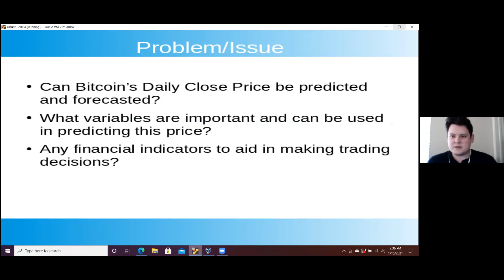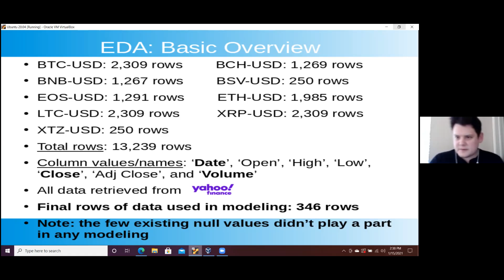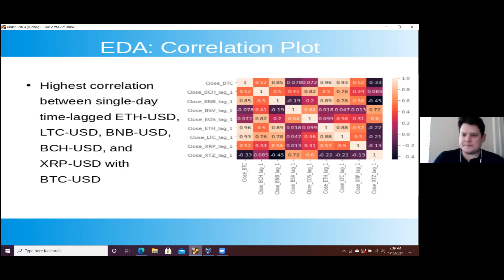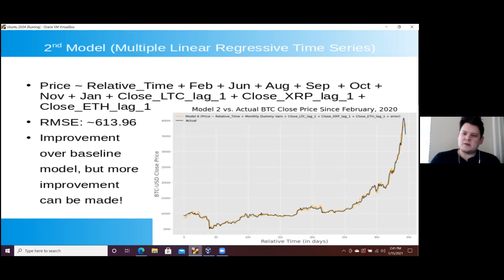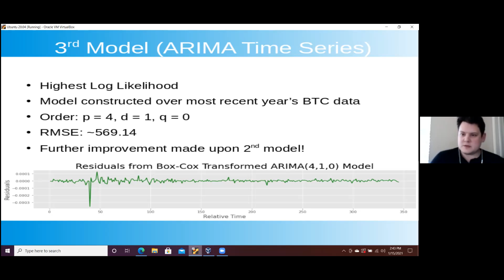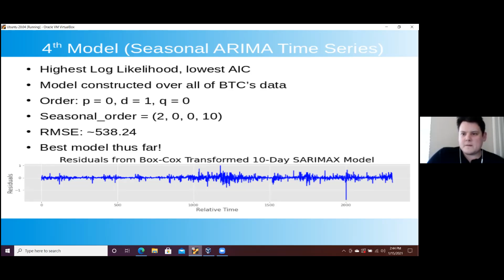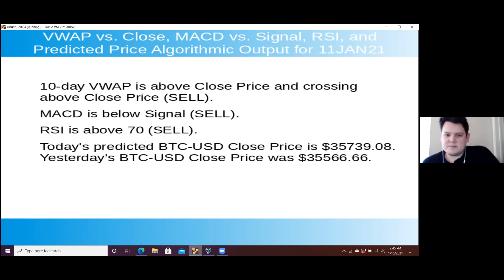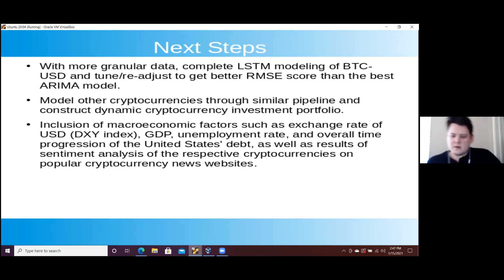Jonathon Johnson - Predicting Bitcoin's Next Daily Close Price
Discussion by Jonathon Johnson about predicting Bitcoin's next daily Close price on 12JAN21. Focusing on multiple supervised learning techniques in Data Science, models were constructed to predict the following day's price after 11JAN21; these included a baseline 3-day Moving Average model, a multiple linear regressive time series model, an ARIMA model, and finally a seasonal ARIMA model. Combining the best model's predicted price with the results of financial indicators widely used in investing, an overall final result was reached with reasonable accuracy!